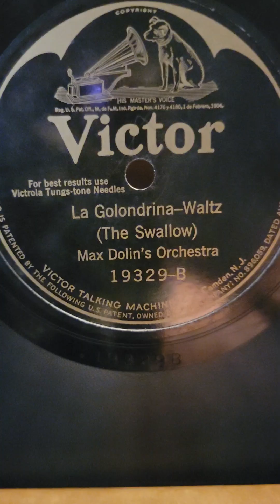La Golondrina Waltz - Max Dolin's Orchestra Victor Records #19329 1924